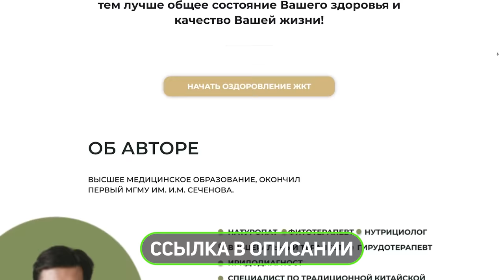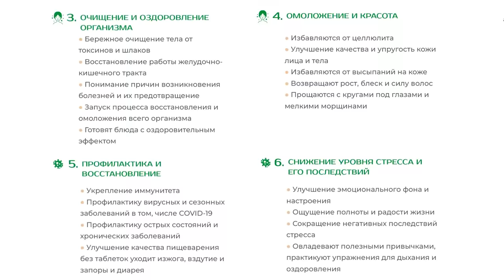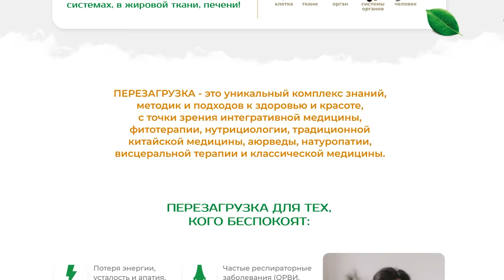ТЫ ЗАБУДЕШЬ О ЗАПОРЕ СЛЕДУЯ ЭТИМ РЕКОМЕНДАЦИЯМ. С этим сталкивается большинство людей.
✅ Заказать натуральные препараты, добавки, травяные сборы и грибы для здоровья в моём магазине

Какие причины запора возникают у 90% людей и как их лечить. Мой натуропатический подход позволяет нормализовать стул и восстановить естественную работу кишечника. В данном видео рассказал об очень простых и действенных способах, которые помогли справиться с запором сотням моих пациентов.

Сайт c информацией обо мне и моими авторскими курсами и лекциями для восстановления здоровья

Таймкоды:
00:00 - Вступление, о чем будет выпуск;
01:29 - Как запор может навредить нашему здоровью?;
02:03 - К чему может привести запор;
03:47 - Функции толстого кишечника;
04:26 - Как лечить запор?;
04:40 - Что влияет на перистальтику?;
05:32 - Как наладить работу желчного пузыря?;
06:27 - Зачем включать горечи в рацион питания;
06:37 - Зачем включать жиры в рацион питания;
07:25 - Сила минеральных вод;
08:44 - Про запоры из-за стресса;
10:34 - Про водно-питьевой режим;
11:40 - Про рацион питания;
14:39 - Про спазмы диафрагмы;
15:48 - Про спазмы кишечника;
17:03 -  Добавки для кишечника;
18:27 - Что я рекомендую делать;
20:55 - Подведение итогов выпуска;

Данный канал продюсируется YouTube-продюсером Артемом Сильчевым.